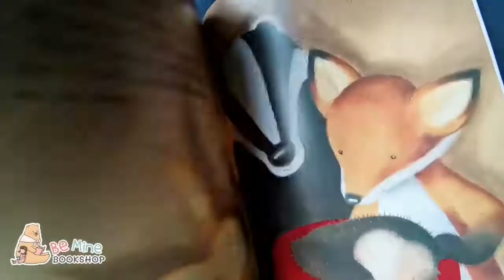║𝐎𝐧𝐞 𝐒𝐧𝐨𝐰𝐲 𝐍𝐢𝐠𝐡𝐭║